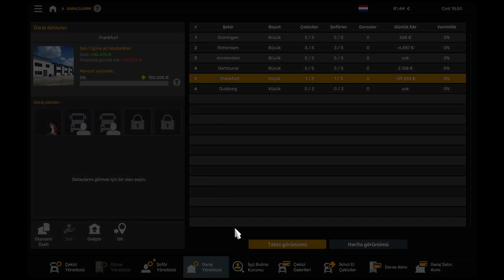ETS2 || Yeni Volvo ile Tanışın! Bu Tır Yolların Ferrarisi! 🚛💨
Merhaba kamyon severler! Bu videoda Euro Truck Simulator 2 (ETS2) oyununda yeni Volvo tırımızla heyecanlı bir yolculuğa çıkıyoruz. Bu tır, yolların Ferrarisi olarak tanımlanabilir ve performansı gerçekten etkileyici! 🚛💨 İlk sürüş deneyimimizi ve Volvo'nun sunduğu yüksek teknolojiyi keşfedin. Yolda yaşadığımız maceraları ve sürüş anlarını sizlerle paylaşıyorum. Videoyu izlemeyi ve bu olağanüstü tırla ilgili yorumlarınızı paylaşmayı unutmayın!

Yeni Volvo tırımızın tanıtımı
İlk sürüş deneyimi ve performans
Volvo'nun yüksek teknolojisi
Yolda yaşanan maceralar ve sürüş keyfi
Ayrıca, yorumlarda deneyimlerinizi paylaşarak bana destek olabilirsiniz. Yeni videoları kaçırmamak için bildirim zilini açmayı unutmayın!

💬 Yorumlarınızı Bekliyorum!
Hangi tır markalarıyla veya haritalarda video çekmemi istersiniz? Fikirlerinizi benimle paylaşın!

🎥 Macera Dolu Yolculuklar İçin Buradayız!

💻 Bilgisayar: Monster Tulpar T5 V23.4.2
🖱️ Mouse: Logitech MX Anywhere 3
🎧 Kulaklık: Razer Kraken V3